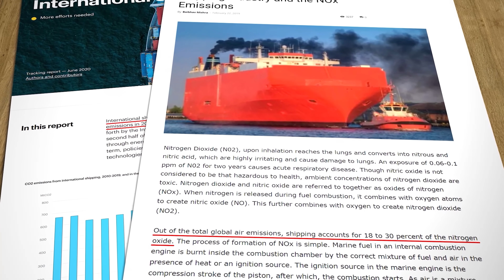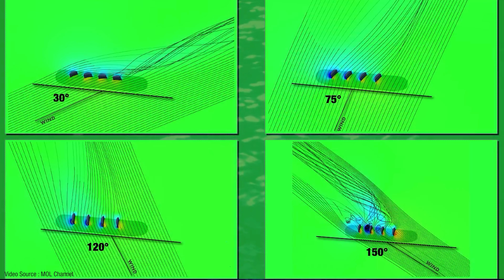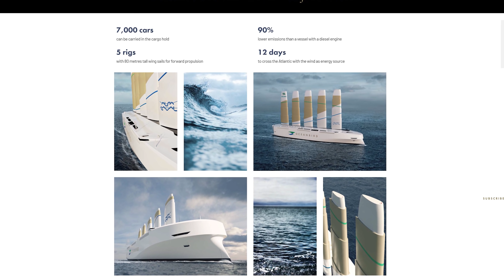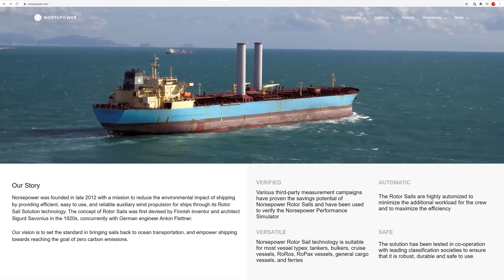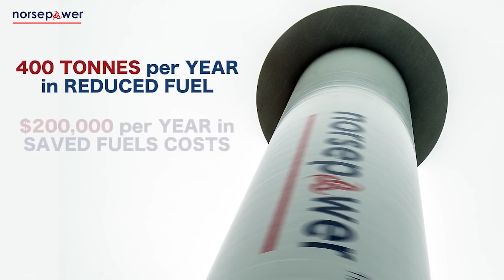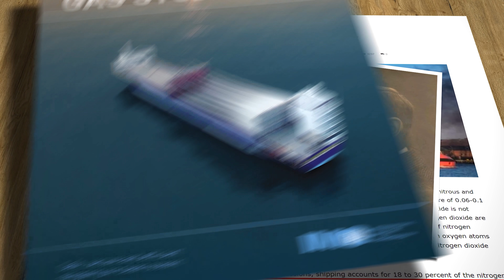Is wind power the future of freight shipping?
Wind power for boats has mostly been confined to niche sports and leisure activities these days, but new technologies are bringing a fresh perspective to the role that the wind can play in reducing costs and greenhouse gas emissions in the global freight shipping industry. That industry currently accounts for nearly 3% of all GHG emissions, so freight operators are on a quest to reach net zero by 2050. Here's three of the most promising wind power options that could help them get there.

Research links

Oceanbird

Norsepower

Rotor Sail Explained

Beluga Skysails